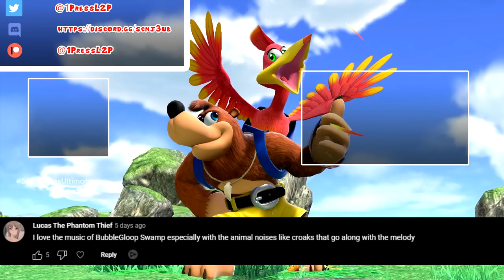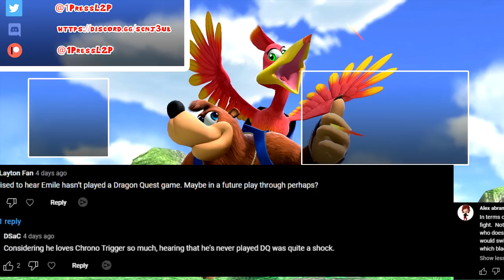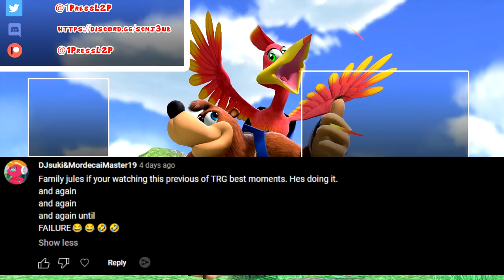TheRunawayGuys - Banjo Kazooie - Best Moments #4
Chugga has never played through the N64 classic Banjo Kazooie... Due to circumstances that can only apply to kid Emile's logic. Years later, Jon and Tim will now help him play through what could have been a childhood classic for him if he had played through it. Here's the Best Moments of their playthrough!